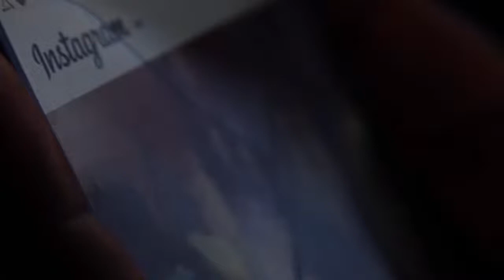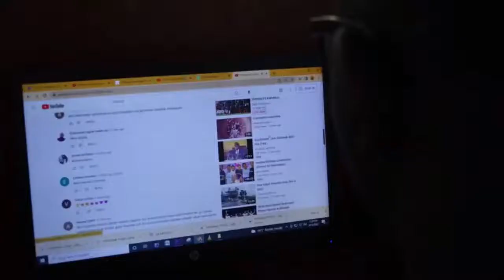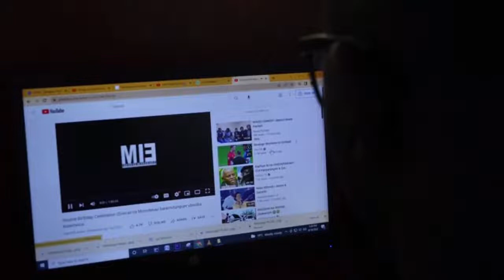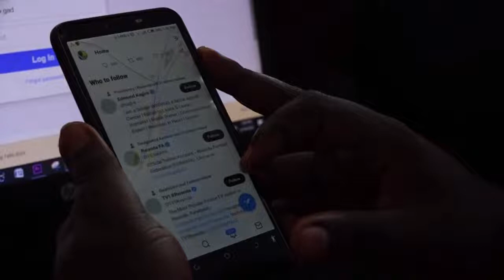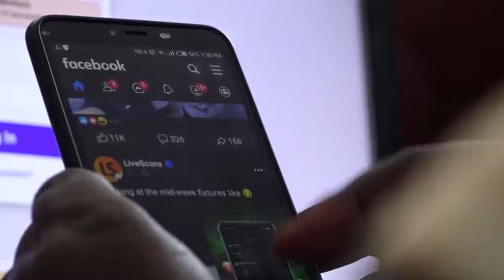🔴AMAKURU ARAMBUYE YA FLASH FM